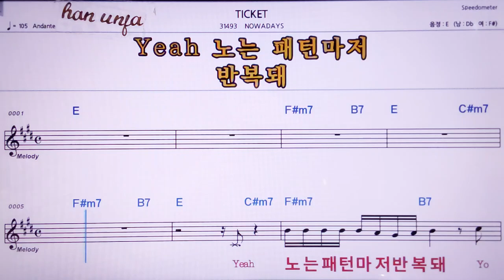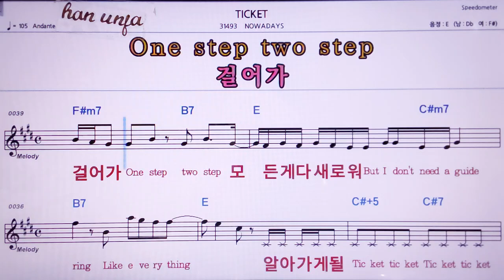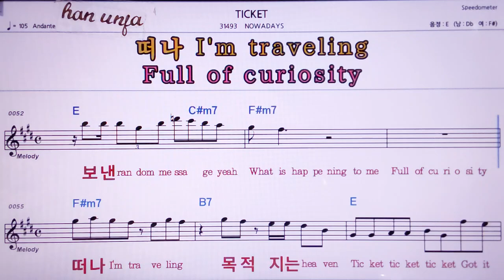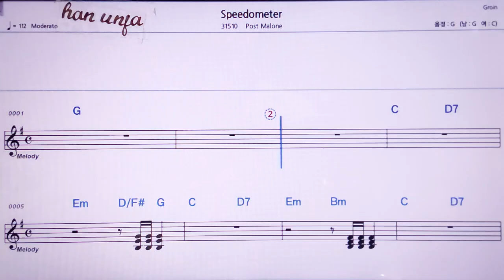💖TICKET/NOWADAYS 👍MR,노래방, 악보, 코드,Karaoke With Sheet Music